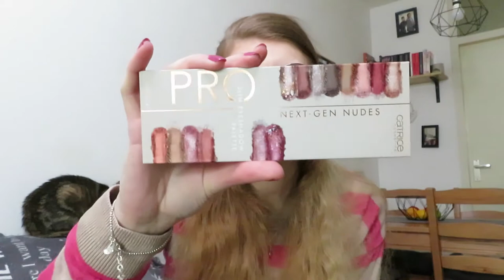Favorieten producten Januari 2022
In deze video laat ik mijn favoriete producten van januari zien.